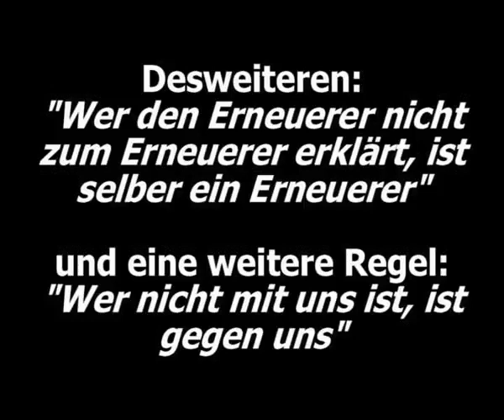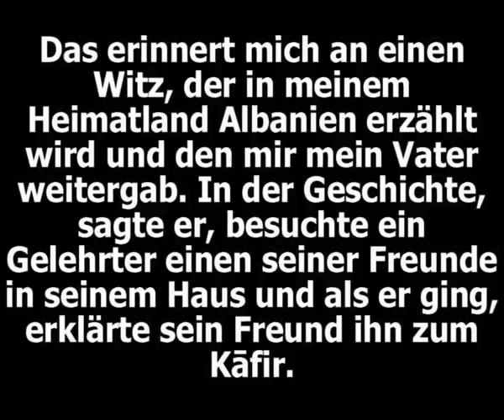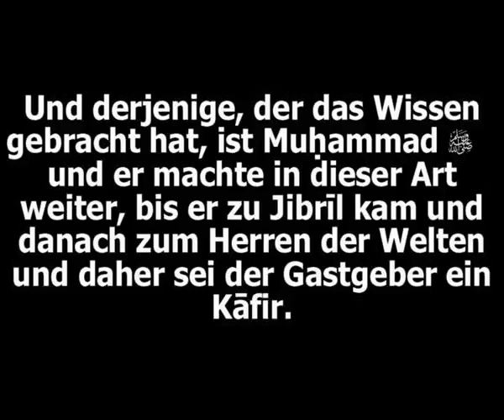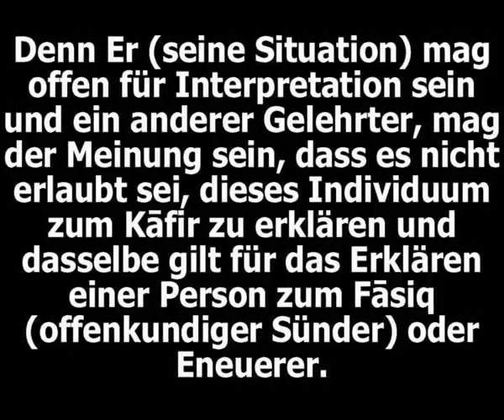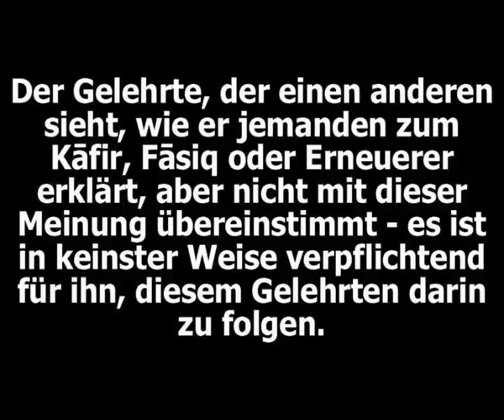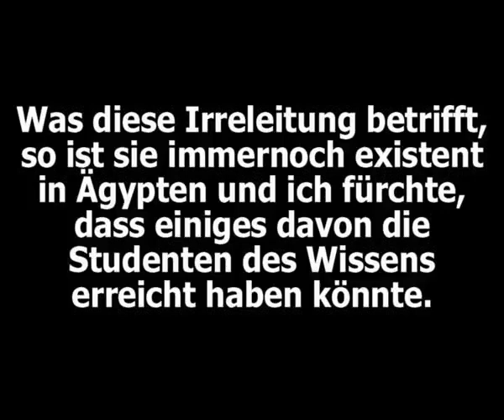Shaykh Al Albani Wenn du nicht mit uns bist, bist du gegen uns! 2